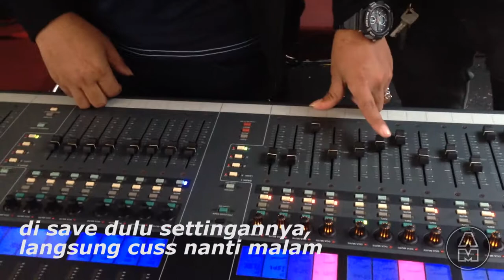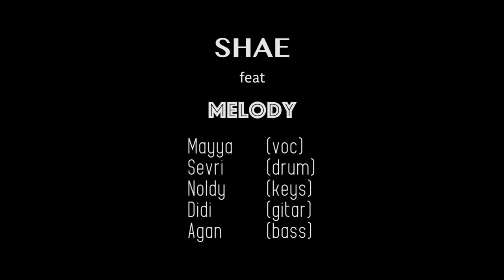Gig Vlog #3 - SHAE Yang TERTUNDA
Manggung dalam video ini berlangsung pada 17 Agustus 2017 bertepatan dengan peringatan kemerdekaan Indonesia setahun yang lalu sebagai session player SHAE yang terkenal lewat singlenya berjudul "sayang".